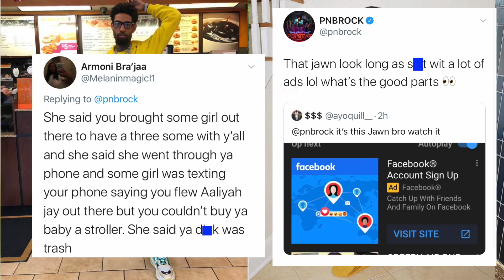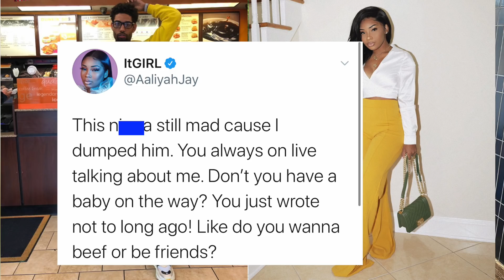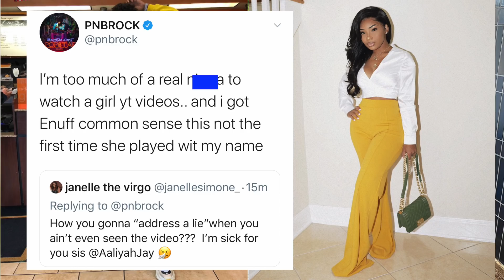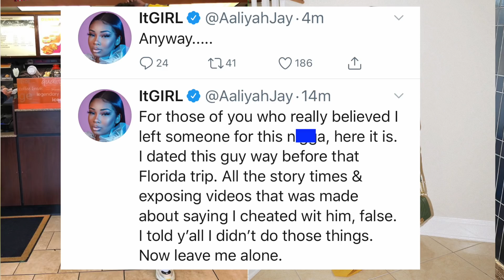AaMsAaliyah Jay Went 0FF On EX PNB Rock After He Said 😳☕️ "I H!T While She H@d A Man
0:41 👉🏼Messages start (Aaliyah Jay Ex Rell) …
1:06 👉🏼PNB ROCK (Start)
1:37 👉🏼 PNB ROCK (2)
2:31  👉🏼 AALIYAH JAY CLAPBACK (3)
2:44 👉🏼PNBROCK (4)
2:53👉🏼 PNBROCK (5)
3:05 👉🏼 PNB ROCK (6)
3:16👉🏼 AALIYAH (7)
3:31 👉🏼AALIYAH (8)
3:44 👉🏼 PNBN ROCK (9)
3:55 👉🏼 AALIYAH (10)
4:06 👉🏼 PNB ROCK (11)
4:23 👉🏼 AALIYAH (12)
4:36 👉🏼 AALIYAH (13)

Thevoice4dappl